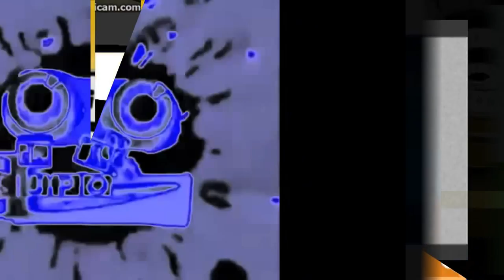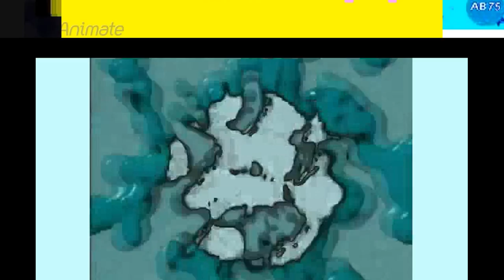My Edited Video